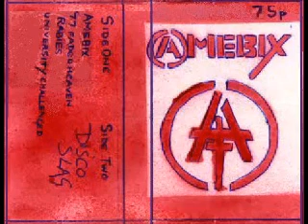AMEBIX - Demo 1979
01. Amebix 0:00
02. 77 Faded Heaven 3:56
03. Rabies 7:23
04. University Challenged 9:48
05. Disco Slags 12:45